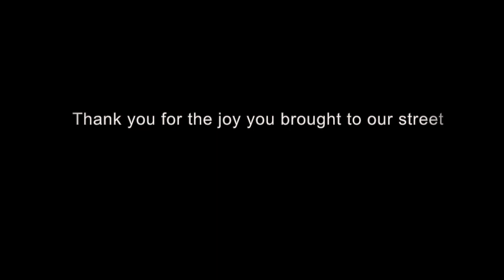a tribute to Michael Peddicord (1978-2020)/farewell to his girls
Todays video was not a video I would ever think I would have to post but it was something I felt I owed this to him and his girls. Even though most of you have no idea who he his. Micheal passed away due to a heart attack, he loved life and his two beautiful daughters Maeve and Elise. As for his kids they moved away with family and my family and I were very close to the Peddicord family as well as I babysat for him. Although he is gone we will still share the love and joy he did for our street

                                                                                     xoxo, Goldie